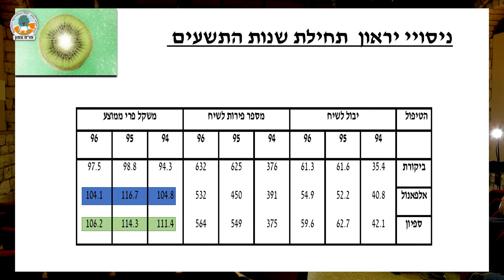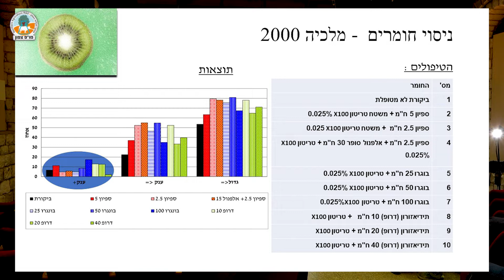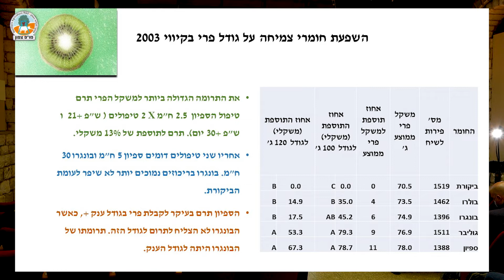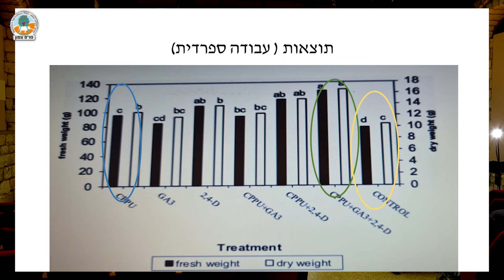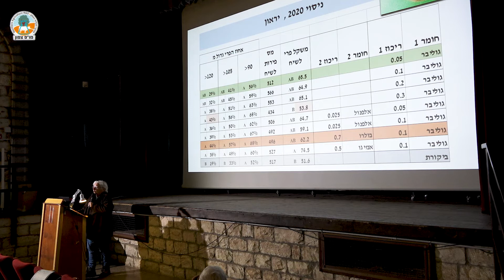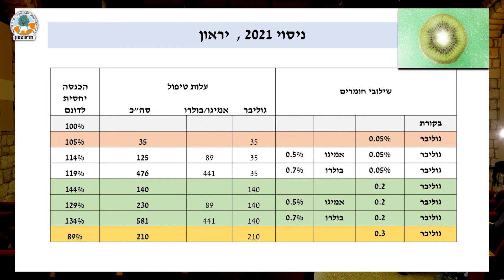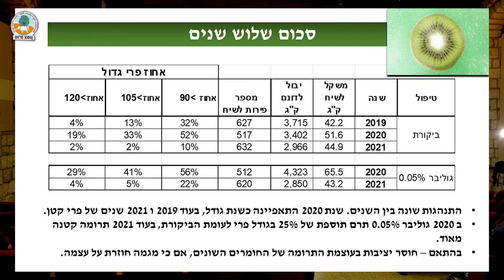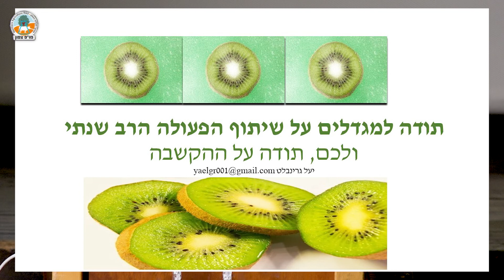יעל גרינבלט אברון - נושאי מחקר וגידול לקראת 2022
כנס החורף 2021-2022 של מו"פ צפון - יעל גרינבלט אברון  בהרצאת נושאי מחקר וגידול לקראת 2022